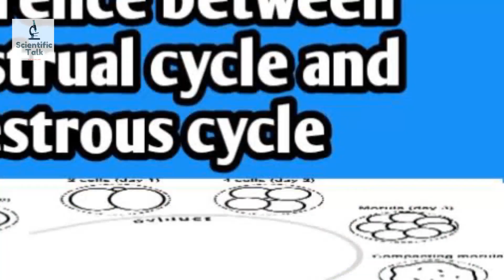ചിമ്പാൻസികൾ ആത്മഹത്യ ചെയ്യുന്നതെന്തിന്, chimpanzee Malayalam fact,animal facts malayalam, Science